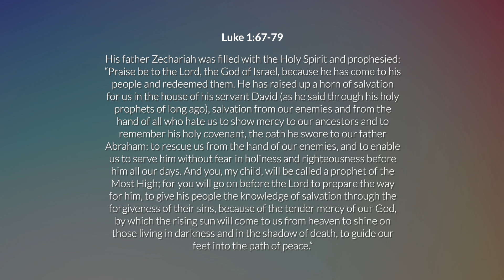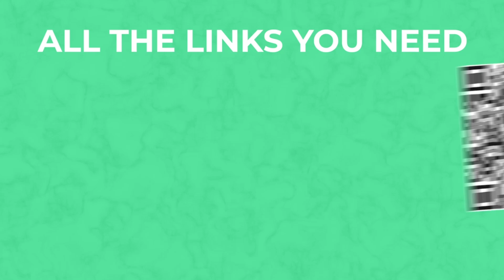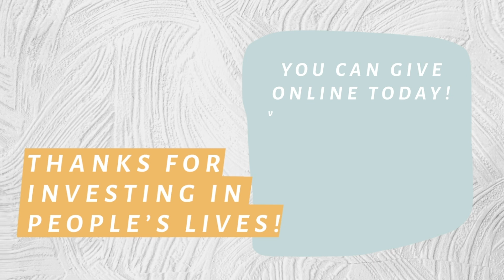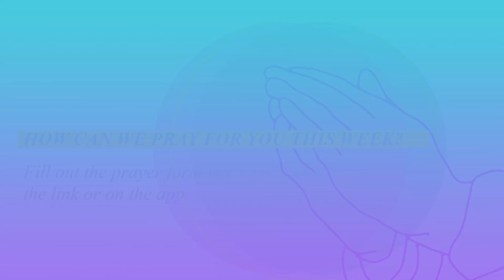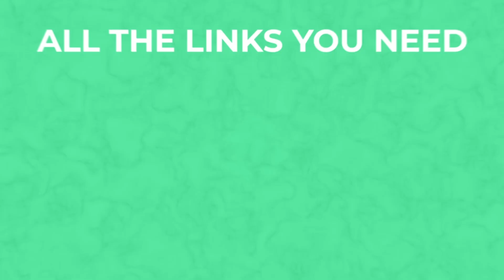Hope Is Here (Church at Home December 1, 2024)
You can connect with Gateway and keep in the loop by checking out our app!

// ONLINE GIVING //
Gateway Church (Australia) Ltd
BSB 063-608
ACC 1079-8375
Or call Gateway on 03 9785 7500

// NEED SUPPORT? //